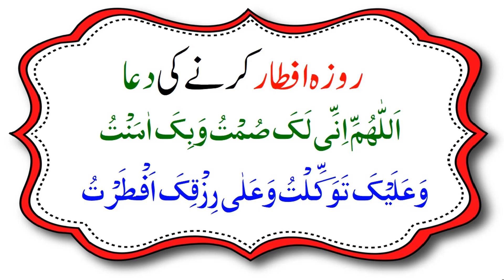Roza Rakhne ki Dua || Roza Kholne ki Dua || Roza Rakhne ki Niyat || उपवास के लिए प्रार्थना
روزہ رکھنے کی دعا
Biwa aur Talaq Yafta ki Shadi ka Powerful wazifa

NABI (S.A.W) DUA to Avoid the Evil of the Enemy

DUA Qabool Nahi Hoti to Kya Karna Chahiye

Taweez ka tor Quran se

70,000 Farishton ki Dua e Rehmat